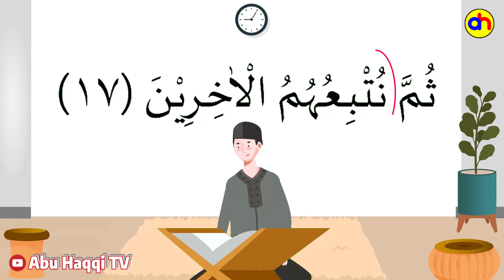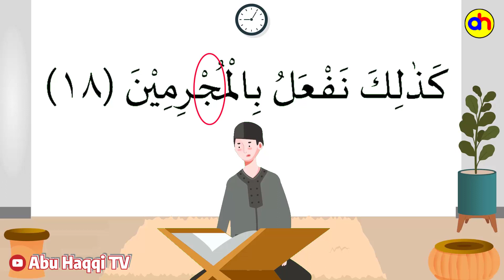Pembahasan Tajwid surat Al Mursalat ayat 16-18 cara baca dan pengucapannya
Video kali ini adalah pembahasan tajwid surah Al Mursalat ayat 16-18  lengkap cara baca daan contoh pengucapannya.
Pembahasan tajwid pada surah surah Al-Quran dapat anda lihat pada channel ini
Mudah-mudahan video ini bisa membantu dalam kelancaran membaca al-Quran.